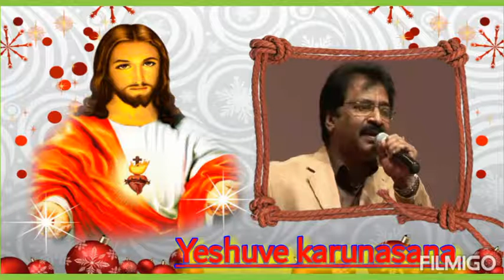Yeshuve karunasana.S-Jollee Abraham.L-George.M-Jim.Album.Teach me to pray.